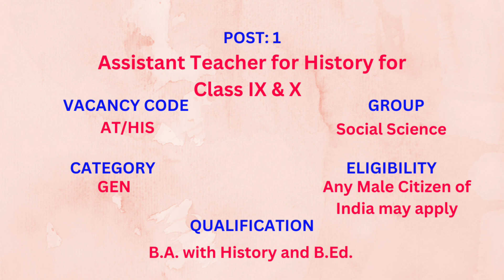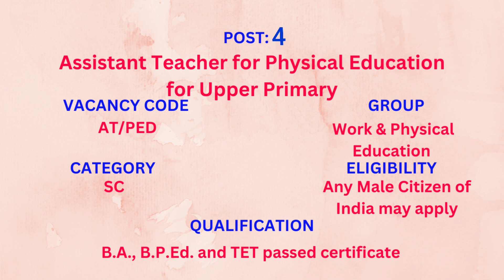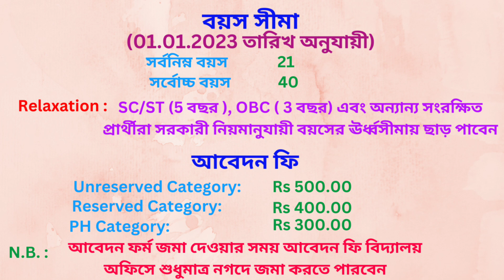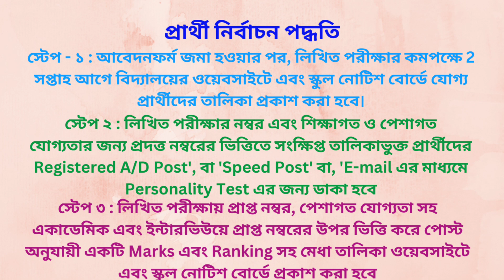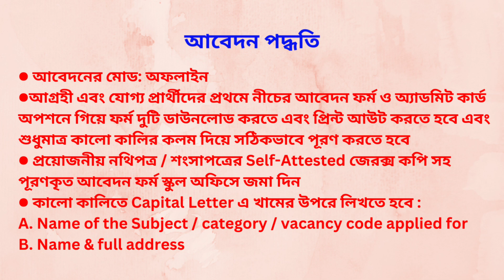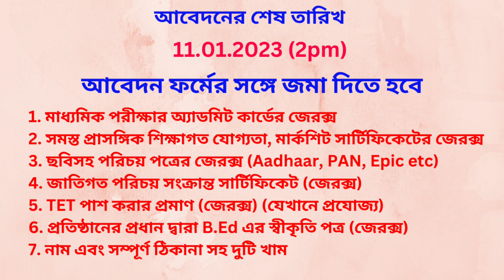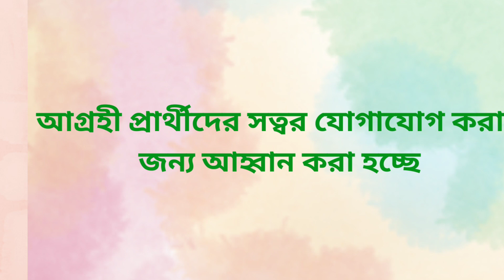রামকৃষ্ণ মিশন বিদ্যালয়ে স্থায়ী পদে নিয়োগ||Permanent Assistant Teacher Job|| West Bengal Job Vacancy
রামকৃষ্ণ মিশন বিদ্যালয়ে স্থায়ীপদে শিক্ষক নিয়োগ .
আগে সম্পুর্ন ভিডিওটা দেখে নিন তারপরে এখানে ক্লিক করুন।
কারন ভিডিওতে সবকিছু বিস্তারিত বলেছি। ✅ Official Notification & Application Form :-

1. The videos of this channel are based on different recruitment notification published by Govt.or Private Educational Organization in news papers or websites. facts gathered from different books, media, internet Sources etc. West Bengal Job Vacancy doesn't accept any responsibility or liability for accuracy, content, completeness, legality or reliability of the info in the video. The video is made for the convenience of job seekers only and isn't intended to harm or defame any person, association, company or anyone.

2. We, at West Bengal Job Vacancy Channel, strictly follow the copyright guidelines described by law and YouTube. All the footage, videos, photos and audios are used for illustrating the script and they are taken from various trusted sources labelled as Copyright Free / No Copyright/Royalty Free / Free for Commercial Use / GPL (General Public License) content which doesn't compulsorily require credit be given, at the same time, West Bengal Job Vacancy do not claim copyright ownership for the media used in this video. We thank the original creators for providing these excellent free media. We carefully check all media and script before uploading the video. Even after, if you feel something is wrong with our video (any copyright infringement or community reports), please let us know immediately so that we can do the best for you

@manasadwip ramkrishna misson high school